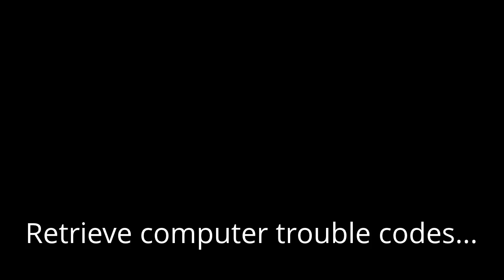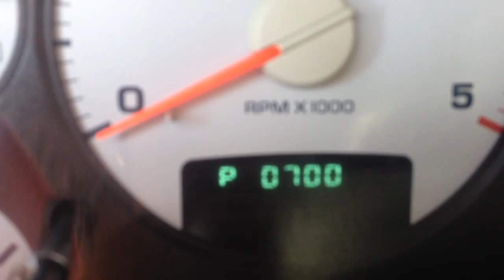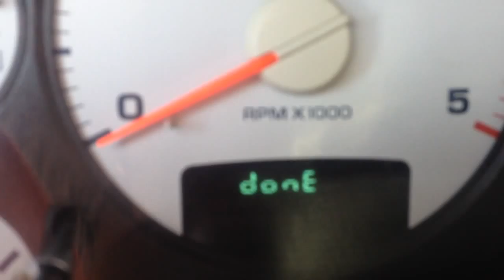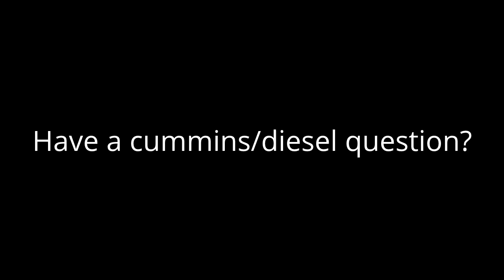Quick Tip #1 - How to retrieve trouble codes???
Just a quick tip on how to see the trouble codes in your truck with out having to buy an expensive diagnostic tool or going down to your local Autozone and having some stranger in your truck.